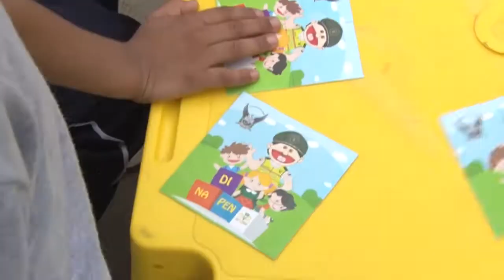DINAPEN de la Zona 8 rindió homenaje a los niños en su día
La Dirección Nacional de Policía Especializada para Niños, Niñas y Adolescentes (DINASED), brindo un homenaje a los niños y niñas de la escuela América, ubicada en el sector Voluntad de Dios, al norte de la ciudad.

Los payasitos Panchito y China, llenaron de alegría a los homenajeados durante el evento, con sus ocurrencias, cantos y bailes. Durante el show los artistas cantaron el feliz cumpleaños Fernando de 6 años, quien se educa en ese plantel. Una pelota que recibió de regalo iluminó su rostro infantil.